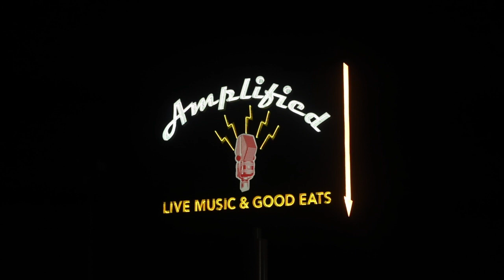NOFX LIVE @ Amplified Dallas 12\4\21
Lone Star Rocker vlog December 4th. My first time getting a chance to see NOFX! These guys are just awesome on all levels and the show was hilarious and frikin' awesome.